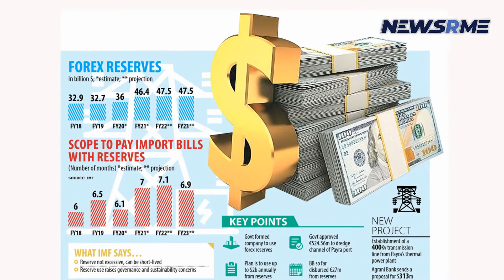A half-billion dollars is made through uniform export | Bangladesh News | NewsRme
With increased capacity and product diversification, local garment makers have become a key source for military, fire and police uniforms for nations throughout the globe.

For decades years, the nation has been a good supplier of clothing for the North American Treaty Organisation (NATO), an intergovernmental military organization.
Indirectly, multinational stores and brands make orders with Bangladeshi firms, who then supply the military.

For example, a customer provides uniforms to the Belgian army and the Kosovo police.

"I now make uniforms for the Belgian army and the Kosovo police. The amount is tiny, but I can make a lot "Managing director Abdullah Hil Rakib.

Team Group shipped $36 million worth of garments last year. Uniforms make up about 2% of shipments to nations, mostly in Europe.

Rakib said there is a significant demand for military uniforms, PPE, technical clothing, medical bed linens and clothing.
Bangladesh must strengthen its ability to capture global high-end clothing markets.

Technical apparel has a worldwide market value of almost $370 billion.

Defence dresses are worth between $400 million and $500 million yearly, according to industry sources.

Bangladesh is increasing uniform manufacturing to gain market share in the high-end value-added clothing industry. Like Rakib, several clothing manufacturers worldwide provide uniforms for the armed services.

Snowtex, an outerwear exporter, creates and sends identical garments for consumers. It also makes workwear for farmers, engineers, firemen, and others.

Demand is driving the market for outerwear, according to Snowtex's SM Khaled.

In 2022, the business expects to export $300 million in garments, including $50 million in outerwear.

A few years ago, Urmi Group, another clothing supplier, made some uniforms for the Belgian army.

"We can capture the market because we are broadening our goods," said Asif Ashraf, managing director of the firm.

According to BGMEA President Faruque Hassan, Bangladesh's next development potential is in high-end value-added clothing goods.

"As a result, the industry is moving towards technological and high-end garments. Many clothing firms currently offer uniforms to fire departments worldwide."